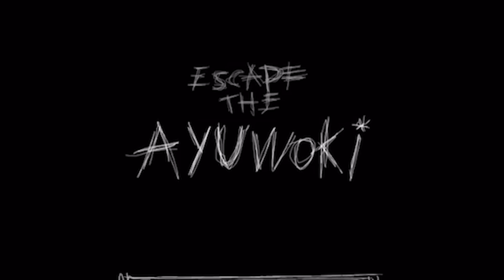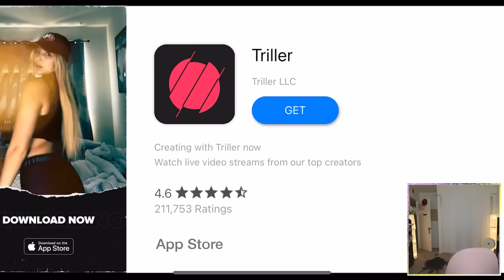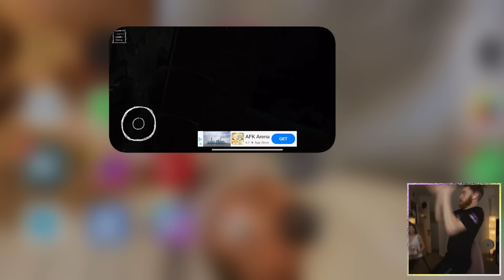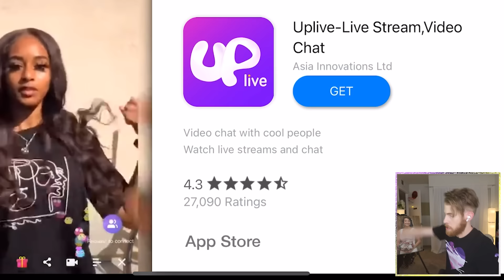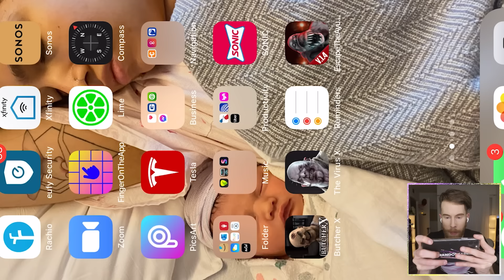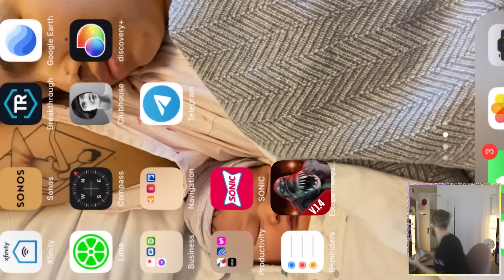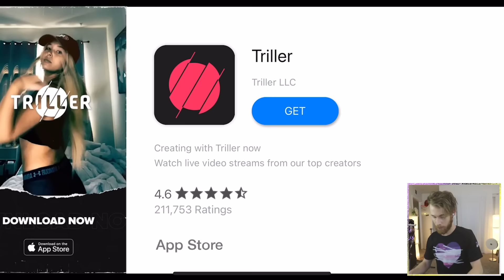ESCAPE THE AYUWOKI!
I did not escape..